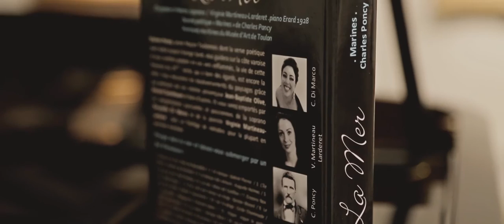L' ensemble la boîte à rêve . Récital-Lecture La Mer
Teaser récital-lecture "La Mer" par "L'ensemble la boîte à rêve", extrait du livre-cd "La Mer"

Chrystelle Di Marco - soprano
Virginie Martineau-Larderet - piano
Gabriel Boz - lecture